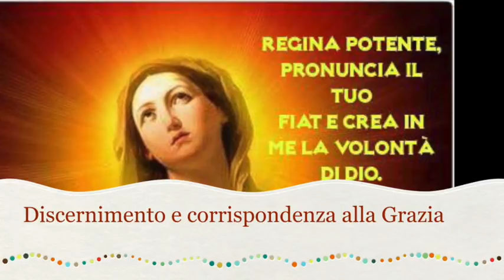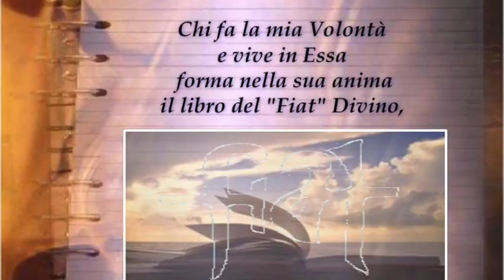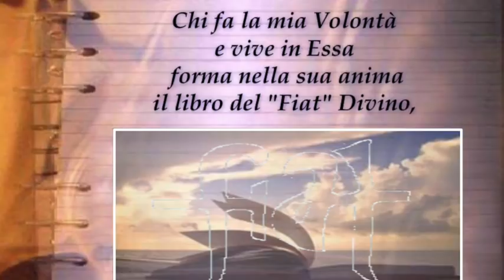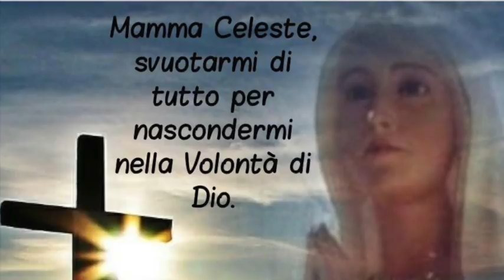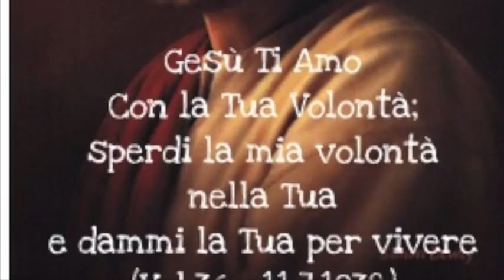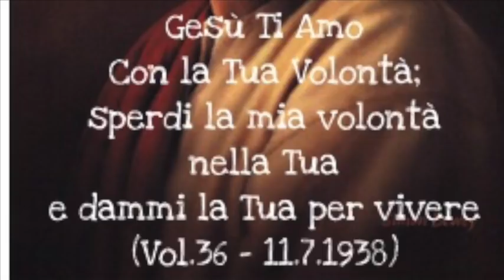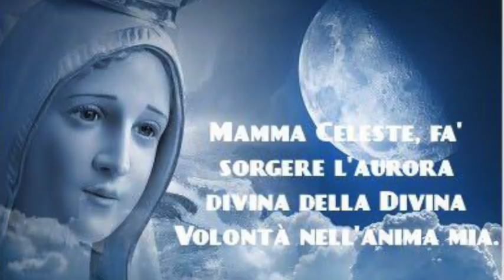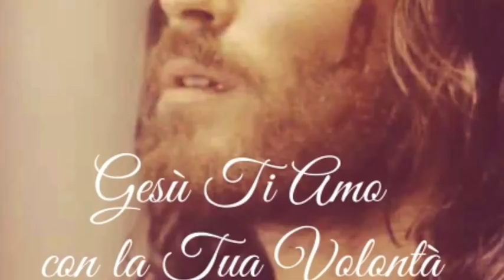Discernimento e corrispondenza alla Grazia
Gesù le mostra le trame e le trappole che gli empi tendono fingendosi giusti, per distruggere il bene senza farsi accorgere. Desideri di cielo da parte di Luisa: quando sono ordinati. L'importanza di corrispondere alla Grazia, imparando a discernere la voce di Dio che parla nei nostri cuori. Libro di cielo volume 3, capitoli 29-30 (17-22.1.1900), 27 Gennaio 2018